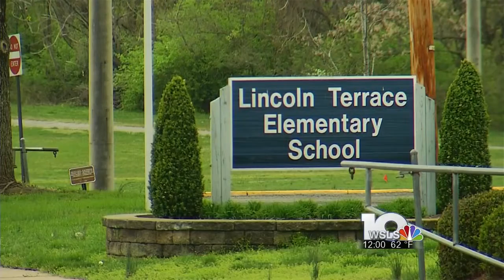Three Roanoke City Schools closed Friday due to power outage